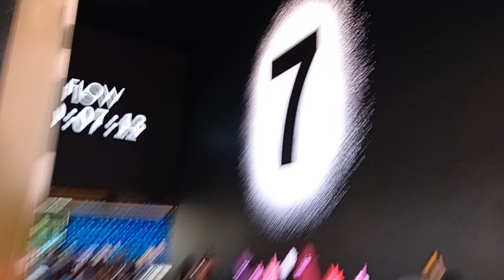youtubeshorts viralvideo 4d 3d shorts shortvideo video trending tiktok gaming subscribe